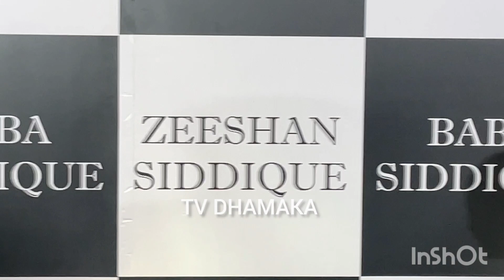Tejasswi Prakash संग रिश्ते पर Troll हुए Karan, कहा वो और मैं....